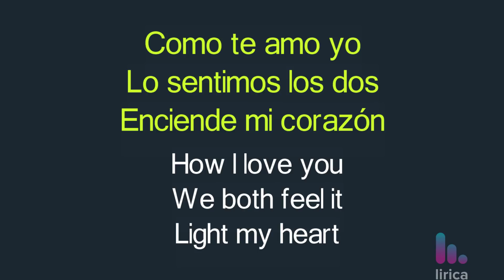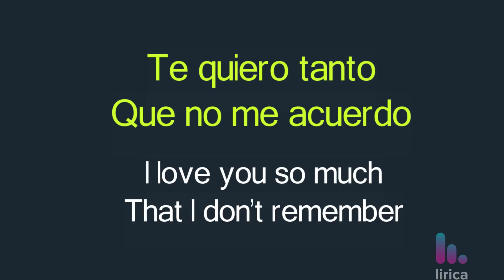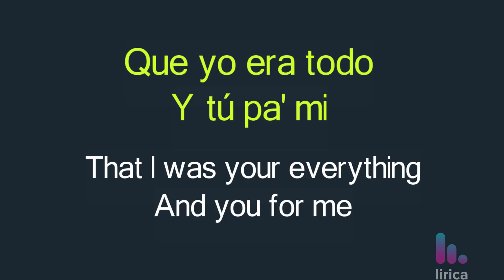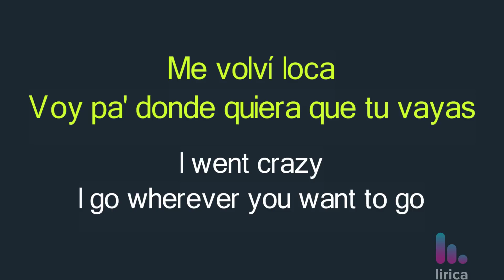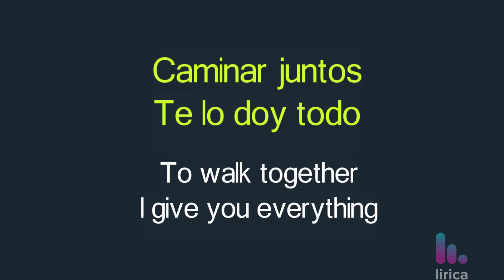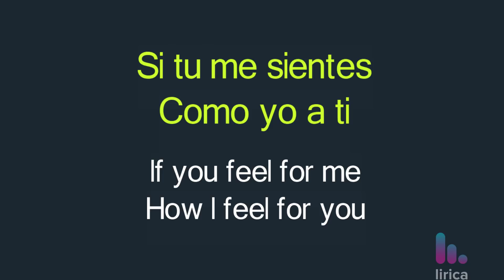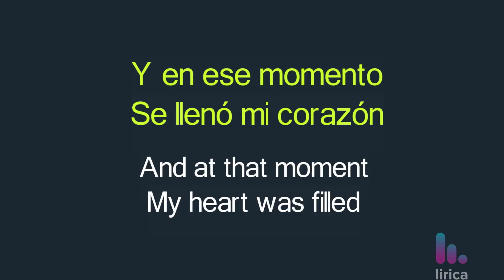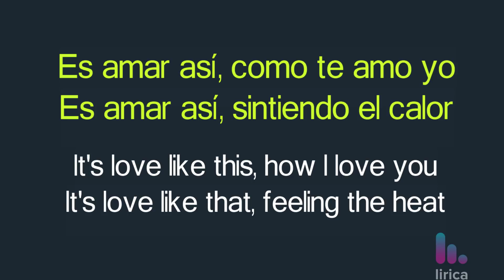Bomba Estéreo - Amar Así Lyrics English and Spanish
Bomba Estéreo Amar Así Lyrics English and Spanish English Translation / Subtitles  - Translation / Subtitles / Meaning / Dual Lyrics - Love like this